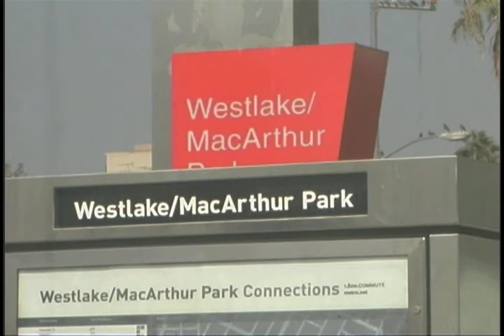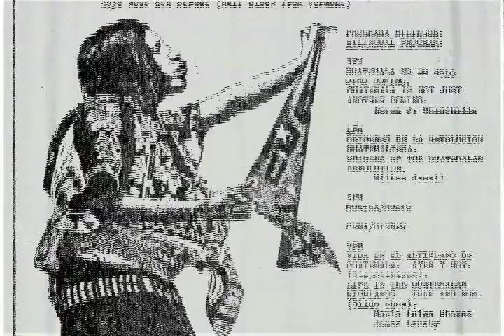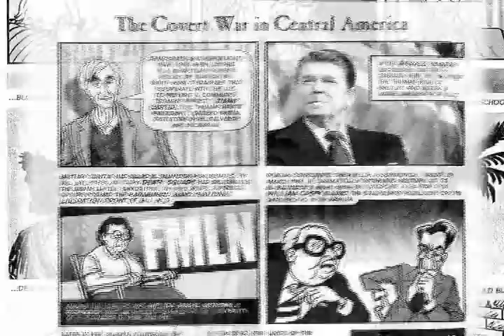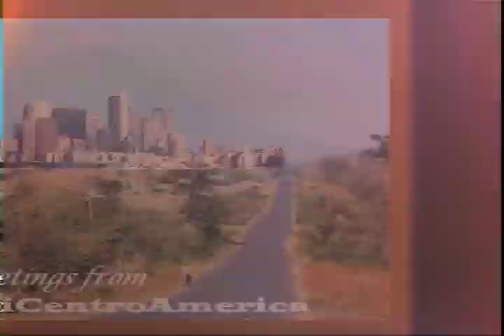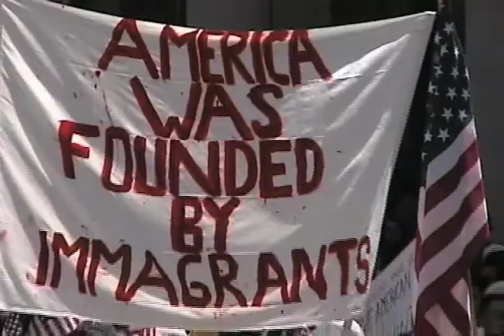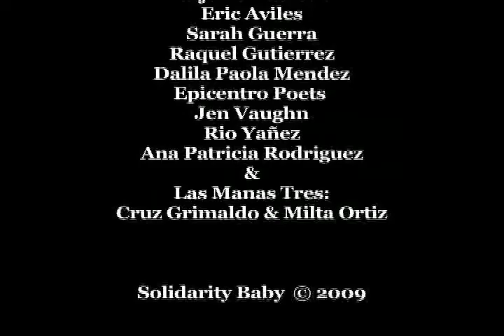Solidarity Baby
Poetic Video about growing up in a family and community working in the Central American Solidarity Movement in Los Angeles and the search for identity as a Central American-American. Full text below.

Based on a poem found in the book The Cha Cha Files: A Chapina Poética (Kórima Press)
By Maya Chinchilla
For more on my work
The Routledge Companion to Latino/a Literature- Literatures of Central Americans in the United States by Ana Patricia Rodriguez

The Cha Cha Files: a Chapina Interview With Maya Chinchilla

"EpiCentro": The Emergence of a New Central American-American Literature
ARTURO ARIAS

From Epicentros to Fault Lines: Rewriting Central America from the Diaspora
Maritza Cardenas

Text:
"I’m just a solidarity baby
don’t know what it’s really like,
played on fire escapes
danced on rooftops
making fortresses out of boxes and paper plates.

My first march I rode above the crowd
in a yellow baby backpack with a metal frame.
quiet and observant
I didn’t cry or complain
‘cause Mami and Papi were planning solidarity, baby
organizing dreams, taking on telling the truth
running the Central American Underground Railroad
thru my living room
my second-hand clothes given third-hand with first rate love,
giving the little we had to those who had less
this is my inheritance.

While all I did was play with office supplies
and draw pictures of ET with highlighters
and learn to break dance in the halls
between the offices in front of Macarthur park on 7th
drawing aliens playing with friends with aliases
wearing hüipiles for solidarity baby.

This one’s for you Uncle Sam we don’t want another Vietnam

I’m just a revolutionary honee
a product of an international relation
imaginary Guatemalan, porque Guate no existe
mistaken identity:
undercover gringa-chapina-alemana-mestiza
coming from a long line of resilience.

Mamá, Papá, compañeros de los Centros de Información
extended family of activists
raising rebellious daughter
never doing as I was told.

I understand now that you being ahead
of your time means much suffering from it.But it’s beautiful to love the world with
eyes that have not yet been born.

I remember hiding under literature tables
listening to proud Maya woman
mujer de maíz
using the conquerors language  to testify
while Mami interprets.

I used to curl up on my father’s lap while he
debated what lay between the lines,
Chapín Spanish booming from his chest, comforting.

I used to get names of dictators and leaders of the people mixed up:
Samoza and Sandino? Rios Montt or Otto Rene Castillo?
Banana Republicans, Cold warriors Contras quien?
Was Regan a good guy or a bad guy?
Let me see if I can get this right:
A-B-CIA-GIC-FMSLN-URNG-UFW-XYZ
I’m just looking for my place
am I a CENTRAL American?
Sí pues, soy del epicentro.

So what have I ever done for revolution, honey?
But entertain thoughts of clandestine self-righteous
militant explosions.
Si el poeta sos vos qué tengo yo que hablarte?
I mean it’s just a revolution honey,
why they getting so crazy?
I’m just trying to stay away from
letting them impose their guru on me.
Don’t have to prove who’s more down,
I’m just trying to keep my head up.

But, what have I ever done?
but survive race riots in high school
picking up the pieces using translator techniques
but get through college when the high school
counselor said it couldn’t be done
but tell stories on a microphone,
possibly just touching one.
Compañeros mios yo cumplo mi papel luchando con lo mejor que tengo.
With the best that I’ve got.

No one knows my secret plans
documentary days, radio nights, printed palabras
what I am capable of
practicing storyteller strategies and messenger maneras
holding the door open for the little ones who are coming thru
what I am planning to do
it’s part of my dynamically (un)disciplined destiny
to observe what is not obvious
risking reporting truths untold
layering laughter between tears
campaigning and complaining for the silent
who carry this country on their backs!

Unless we document ourselves we are invisible!
there is so much left to do,
I’m taking on telling the truth
I’m just a revolutionary mama,

Please attribute text to M. Chinchilla